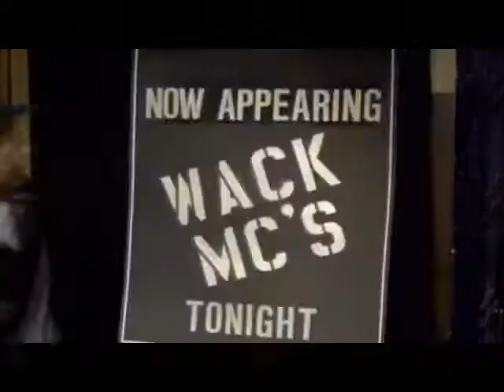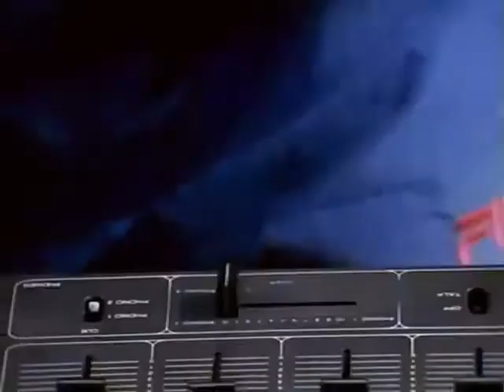EPMD Featuring DAS EFX: Cummin At Cha *Fan video*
From Business Never Personal (1992).

Yes, return the last dragon, balls of fire
Back to attack, and sharp like barbed wire
The ruff rugged male human black alien
My style's, foreign, compared to an Israelian
I rock, and shock a new style
Hardcore's the profile, I bust a cap for the buckwild
I'm back in effect, how's that?
I'm not Teddy Riley but I'm swingin like a New Jack
You know me so yo check my flow G
I rock 48 Hours like Nick Nolte
And for your information...
I found wack MC's camps and do em like Jason
Yeah, doyouknow what they call me?
E Double who raps off the walls see
I work out, yeah I do my fitness
So I can find a mistress, while I'm in the business
A gold digger, with the hourglass figure (why?)
'I'm feelin sad,' damn nigga!
Now I'm rockin the house with Das EFX
*They want EFX*, yeah some live effects
M.D. got my back, so I'm goin for mine
So watch it, or pop pop pop goes my nine

Verse Two: Parrish Smith

Here we here we go... (who?) slow flow so watch the head blow
No rules in the rap game, I'm throwin elbows
(The name) Mic Doc (say what?) this is hip-hop
Roll with the Hit Squad, stomp like the Go-Bots
(Shiggedy shots bust) Parrish Smith rocks the spot
Pumps em off the block, hits because my tune knocks
Tower down over suckers next is Das EFX
(Biggedy mic check um, one two check uhh
I think I wann rock it M.D.) OK Drayz bet
Time to exit, yo, so I'm out there
If you want me you can find me at the crib
Still gettin mine rippin rhymes on the mainline
Don't play me or pop goes the nine

Verse Three: Drayz, Skoob

Biggedy bang yowza, higgedy howabout a mic wrecker
I biggedy break a back, I'm black and I can Decker
Nigga, ya figgedy figure the, way I kick it
I'm dashin, I stiggedy stuck Johnny for his Cash and
I trashed him, I miggedy made the bastard look sloppy
Copy, I pack a nine if you try to stop me

Niggedy I'm the bungle, I'm swingin it from the left so tell the Chef
Boy-ar-dee's niggas nice, and plus I'm def
Tiggedy take your life asthma, the jibbedy jibber jabber ruff rapper
I wreck it then I step like a ladder
So add a, niggedy nother page into my rap book
I strike like, the weapon or a mother at the crack book

I giggedy give a fender, figgedy bender, to a tender, roni
Lik umm, Chachi, then Joni
She'll stagger, when I move my lips like Mick Jagger
She'll go goo-goo, gah-gah, they call me Ali Baba
The jibbedy jibber jabber, jibbedy jibber jabber, jaw
Riggedy wreck it quick and get, raw

I'm thiggedy throwin the slang, like a boomer-rang
Kill the rumor, bang, I steal a show like I used to steal Puma's
Then I rock it, a topic from the sewer or the trash can
I'm niggedy not the video game, but I'm like Pac Man
I'm slick right, I got more Dick than Van Dyke
Liggedy let the nines clap, cause I'm back to the Manpike